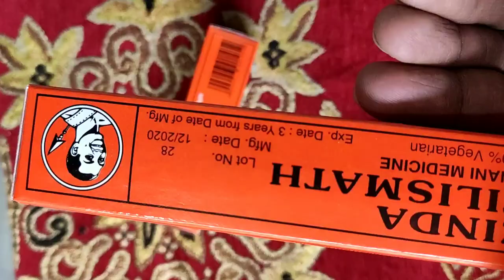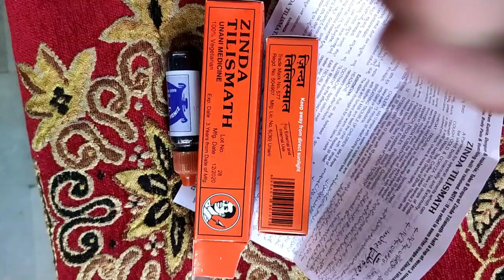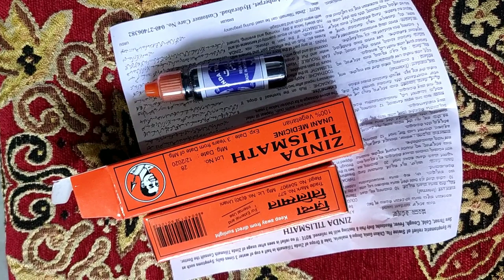Zinda Tilismath Benefits in Hindi | ज़िंदा तिलिस्मात के चमत्कारी फायदे | Hindustani Hakeem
Krakhana Zinda Tilismath, 5ML

Zinda Tilismath Amrita Zinda Tilismath 15Ml (Pack Of 3)

Zinda Tilismath 10ml (Pack of 4)

Zinda Tilismath 5ML (Pack of 4)